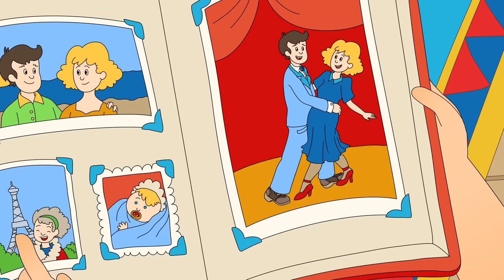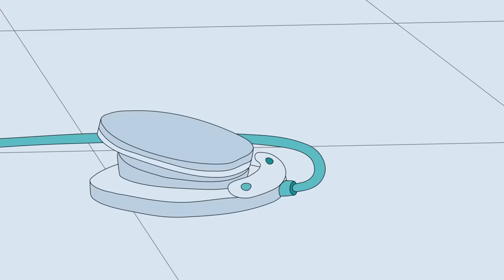😡 Big Brother Caillou 😢 | Caillou's New Adventures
Caillou tries to be a good big brother by making sure Rosie doesn't get into mischief.